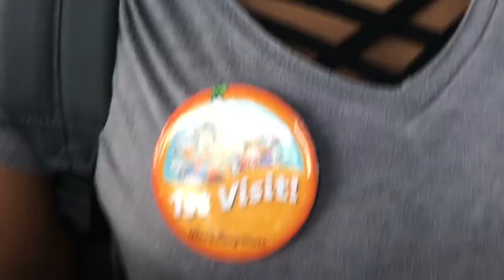DISNEY 2018 ( & 19) CCA CHEER.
CCA cheer went to perform pregame at the citrus bowl along with many other teams thanks to varsity. This is just an overview of our whole trip. thx 4 watching:)